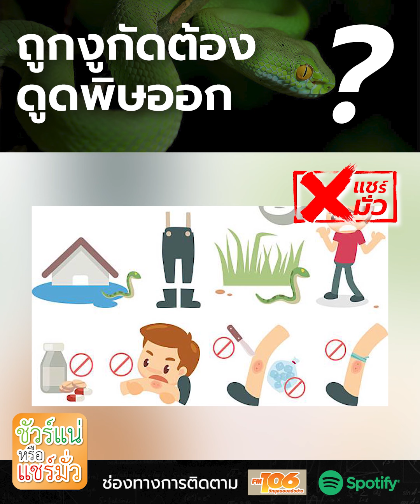รายการ ชัวร์แน่หรือแชร์มั่ว EP. 21 "งูพิษกัด ให้ดูดเลือดพิษออก จริงหรือ ? "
มีผู้ปกครองท่านหนึ่ง แชร์รูปจากหนังสือเรียนของลูก เป็นภาพของ ลูกเสือกำลังปฐมพยาบาลด้วยการดูดพิษจากแผลของเพื่อนที่ถูกงูกัด ?? ... จริงๆ แล้ว เป็นความเชื่อเก่าที่ผิดๆ ไม่ควรทำตามนะครับ !!

เข้าใจว่าภาพดังกล่าวน่าจะมาจากหนังสือ มานีชูใจ ซึ่งเขียนขึ้นมานานแล้วตั้งแต่สมัยผมยังเด็กๆ ด้วยซ้ำ และแน่นอนว่าองค์ความรู้เกี่ยวกับการปฐมพยาบาลเรื่องงูกัดนั้น ยังไม่ถูกต้อง ไม่เหมือนที่เราอยู่ในปัจจุบันนี้

กระทรวงสาธารณสุข เคยมีการให้ความรู้ในการป้องกันตนเองจากอันตรายของสัตว์มีพิษ ไว้ดังนี้

- การกรีดแผล หรือใช้ไฟจี้แผล หรือใช้ปากดูดพิษงูออกจากแผล หรือพอกยาพอกสมุนไพรในแผลที่ถูกงูกัดนั้น เป็นความเชื่อที่ผิด ไม่มีประโยชน์ในการลดพิษ และอาจทำให้ติดเชื้อได้

- รวมทั้งไม่ควรทำการขันชะเนาะด้วย เพราะเพิ่มความเสี่ยงเกิดเนื้อเน่าตาย .. หากเป็นงูที่มีพิษต่อระบบประสาท มีรายงานว่าผู้ป่วยอาจอาการแย่ลงจนเกิดภาวะหายใจวายทันที หลังคลายการขันชะเนาะ จึงไม่ควรทำ

- วิธีที่ถูกต้องคือ ขอให้ตั้งสติและสังเกตลักษณะของงู

- รีบพาผู้ป่วยไปโรงพยาบาลโดยเร็วที่สุด หรือโทรแจ้ง 1669

- ล้างบริเวณที่ถูกงูกัดด้วยน้ำสะอาด

- เคลื่อนไหวบริเวณที่ถูกงูกัดให้น้อยที่สุด ให้อยู่ในระดับต่ำกว่าหัวใจ อาจดามด้วยแผ่นไม้หรือวัสดุแข็งแล้วใช้ผ้าพันแผลยางยืดรัดให้แน่น เพื่อประคองให้ส่วนที่ถูกกัดอยู่นิ่งที่สุด

- ไม่จำเป็นต้องรอจับงูที่กัดมาด้วย เพราะจะเสียเวลาในการรักษา แพทย์สามารถให้การรักษาได้จากอาการและการสอบถามลักษณะงูที่กัดจากผู้ป่วย

ข้อมูลจาก ชัวร์แน่หรือแชร์มั่ว EP. 21 "งูพิษกัด ให้ดูดเลือดพิษออก จริงหรือ ?